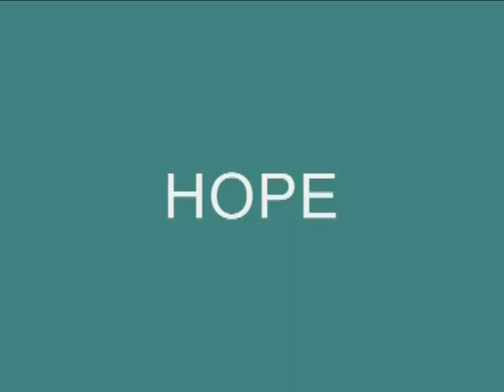Mexico Mission Trip Sunnyvale 2008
Youth Mexico Mission Trip from Sunnyvale, CA, during the week of March 22-28, 2008. Leaders Connie & Jeff Walikonis led a group of sixteen youth and eight adult leaders. Youth participants: Rodrigo Alvares, Megan Broome, Jennifer Dimmick, Fernando Gonzalez, Tony Hamamjy, Mariana Kaplan, Elizabeth Lampson, Kate Maxam, Kristine Maxam, Allison Regan, Michael Schulze, Nicola Schulze, Ben Walikonis, Jamie Walikonis, Rebecca Welch, and Stephen Welch. Adult Leaders: Sandi Colon, Rob Colon, Dave Dimmick, John Kaplan, Jonathan Mueller, Greig Rose, Anna Savino, Christopher Seguin, Connie Walikonis, and Jeff Walikonis.